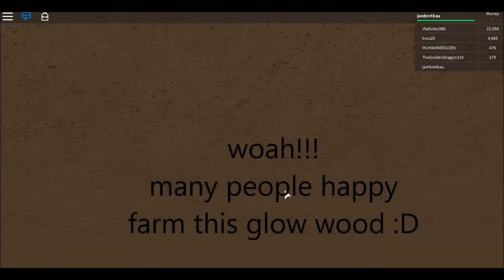Lumber Tycoon 2 - New update(EVENT)- Dupe got Fix???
Hi everyone!
This is new update and event in this game(LT2) and new wood!
I not know prize about this event, but. !!! this is awesome event.
about dupe,maybe got fix, u cant dupe again using car :D
i not know glowing firr wood only exist for this event or not!!!
But many people happy about this event :D
Good luck Guys! farm alot of wood u want :D

Dont forget for thumbs up this video